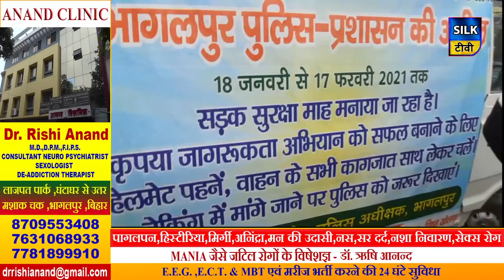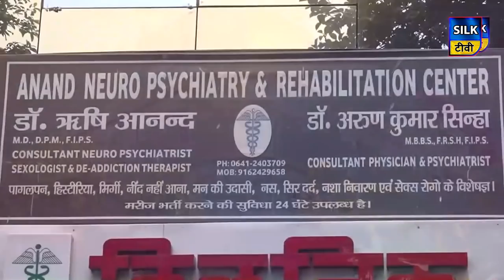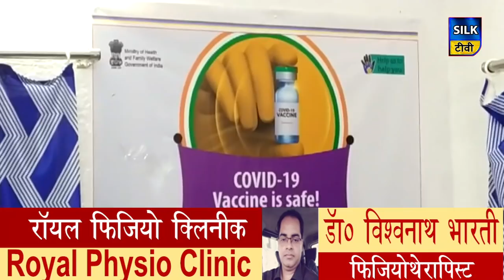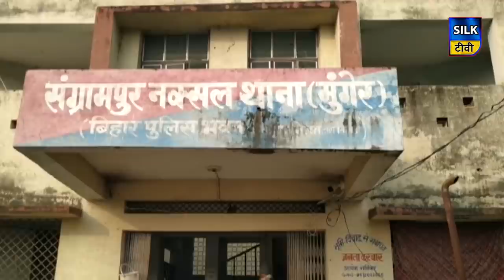SILK TV- जिले की खबरें एक साथ || 22 JANUARY 2021